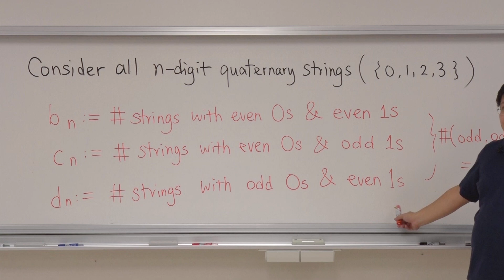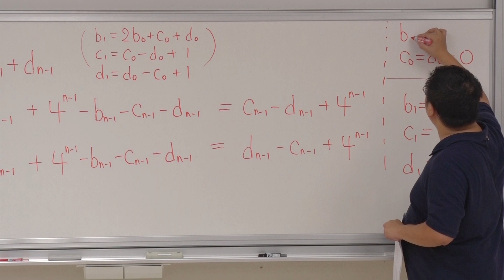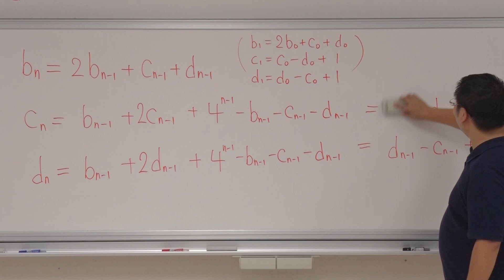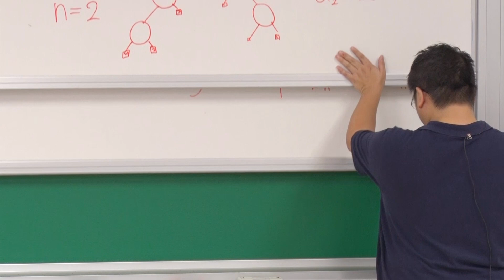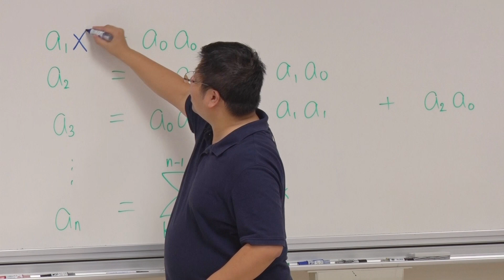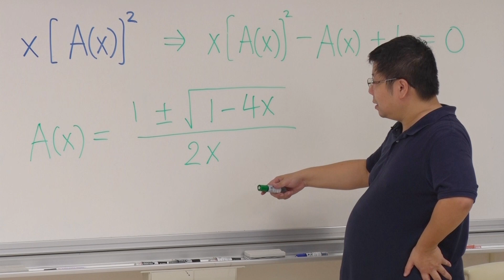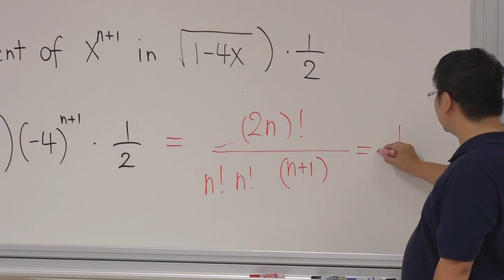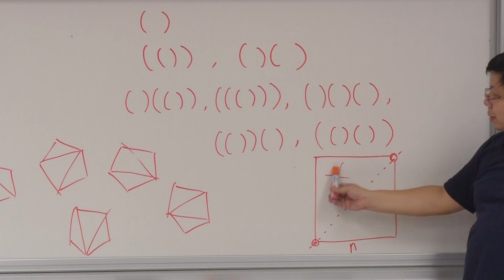10510韓永楷教授高等離散結構_第14B講 Solving Recurrences by GF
*此影片youtube自動產生為錯誤字幕(20200804)